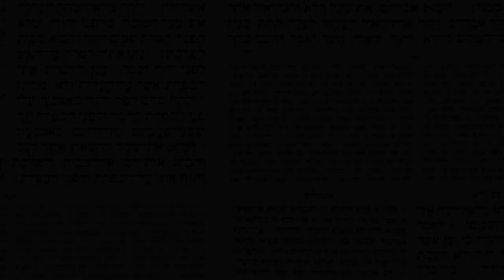Objection 5.5: Hebrews 10:5 changes the word “ears” to “body” in Psalm 40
Does Hebrews 10:5 deliberately change the words of Psalm 40? Find out if the New Testament authors twisted the Scriptures.

Are you searching for the Real Messiah? God has led you to the right place Join Dr. Michael Brown as he skillfully explains the treasures that are hidden in our Jewish Scriptures and traditions and identifies the Real Messiah. Each of Dr. Brown's videos is succinct, clear, and packed with information that can change your life. Are you interested in learning more? Get "Seven Secrets of the Real Messiah" in book or eBook format May the Lord bless you on your journey of faith!